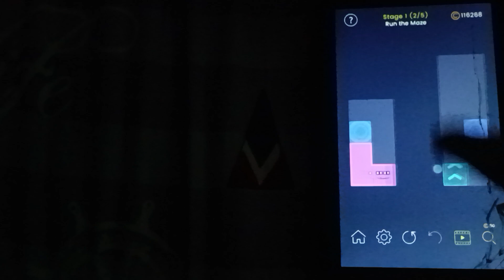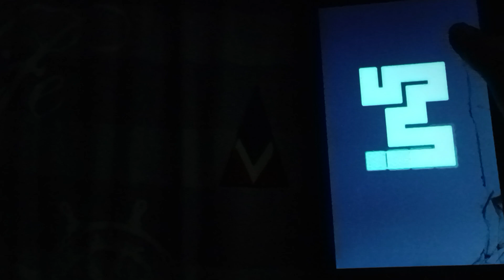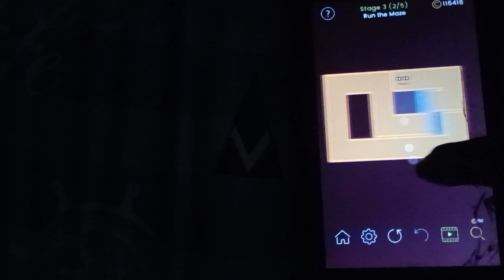Solving Daily Task In Puzzle Glow Day 310